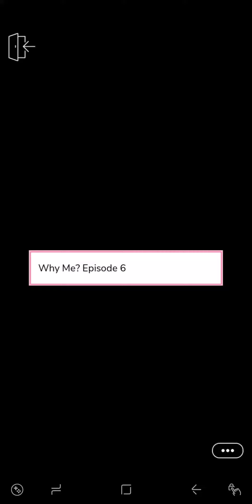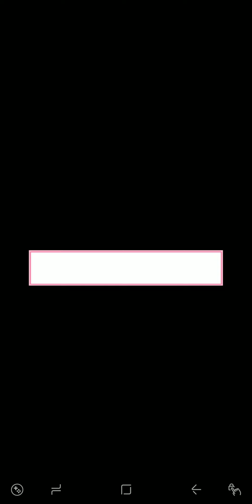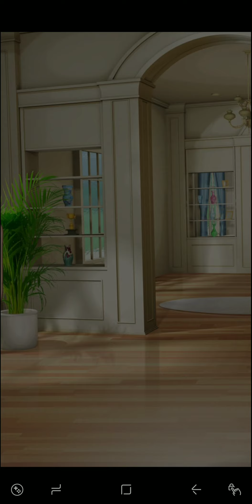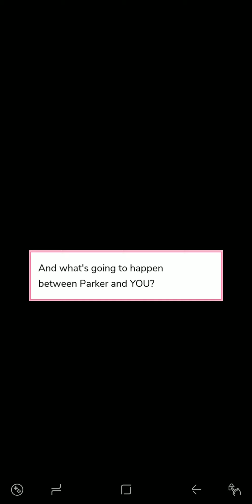Why Me? (Episode 6) [Episode - Choose Your Story]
In "Why Me?", you're forced to move in with the most popular boy from school, will it be a disaster or will you fall for the bad boy?

So, today we're reading the sixth episode of "Why Me?" on the official Episode app.

Enjoy xoxo